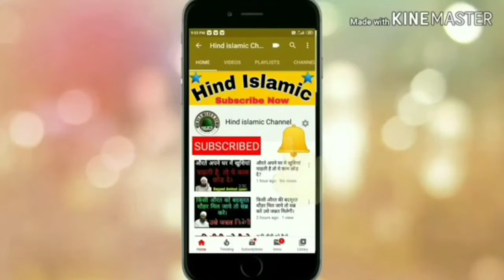allah tak pahuchne ki sabse pheli sidhi konsi hai by sayyed aminul qadri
Hamare Channel Par
   Sayyed Aminul Qadri Shahab
  Molana Shakir Ali Noori shahab